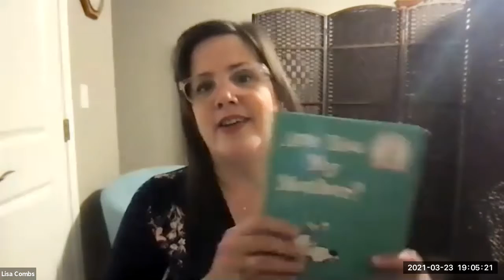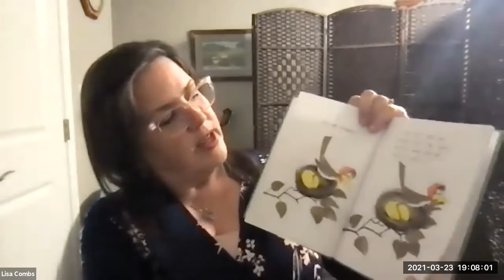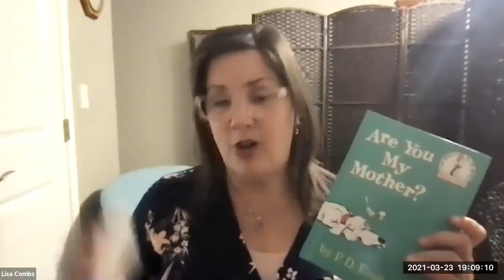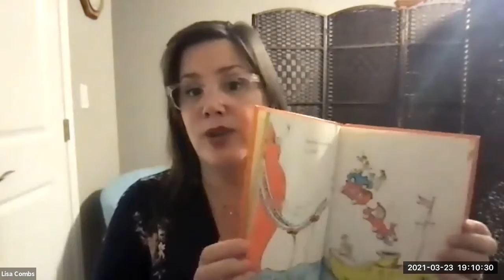Let's Get REAL! - Mar.23